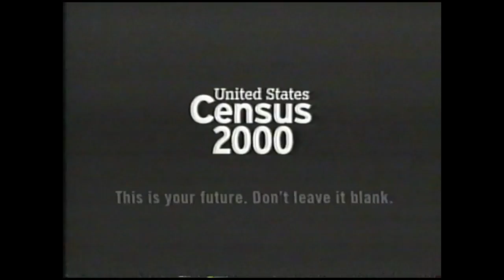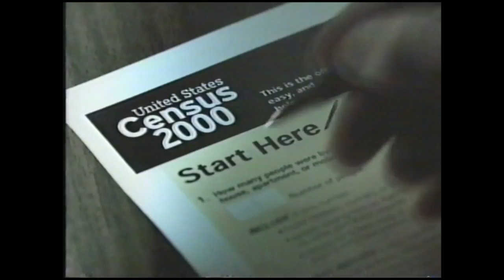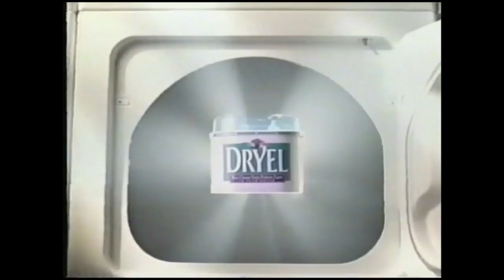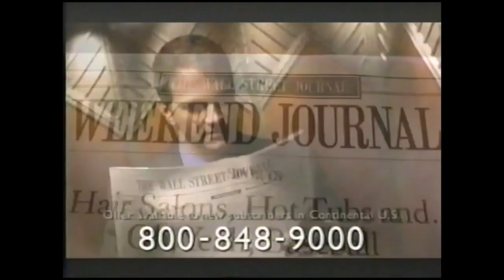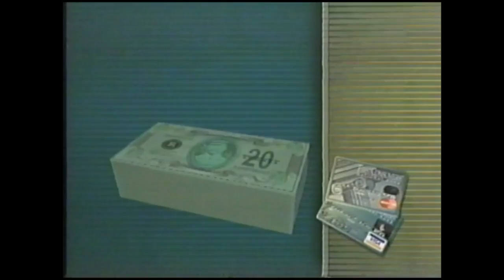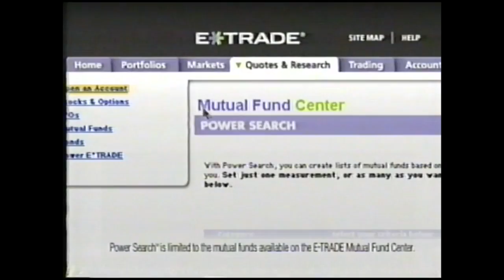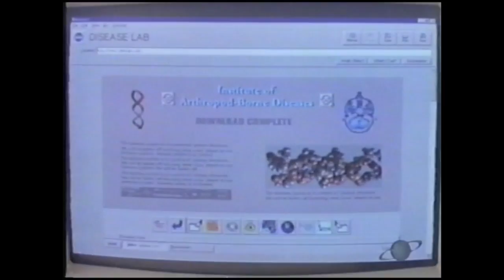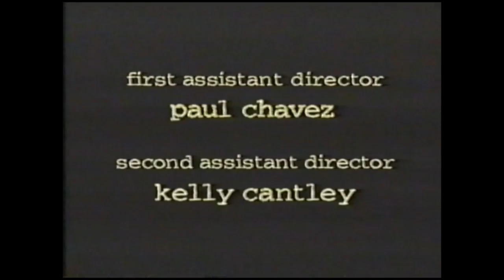Scifi Channel Commercials 2000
Scifi channel commercials recorded during an airing or "Halloween 2" and some other stuff.